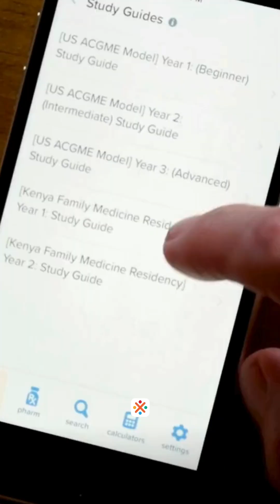EM:RAP at ACEP 2025!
The EM:RAP Live Show at ACEP!
Monday, Sept 8 | 2:00–4:00 PM | Hall 4

You don’t want to miss this legendary lineup:
Mel Herbert • Mizuho Morrison • Jan Shoenberger • Britt Guest • Amal Mattu • Scott Weingart • Stuart Swadron • Sean Nordt • Mike Menchine • Sanjay Arora
💥Expect cutting-edge content, laughs, and that signature EM:RAP energy.
And don’t forget—swing by the EM:RAP booth while you’re there. We’ve got some seriously cool swag waiting for you.